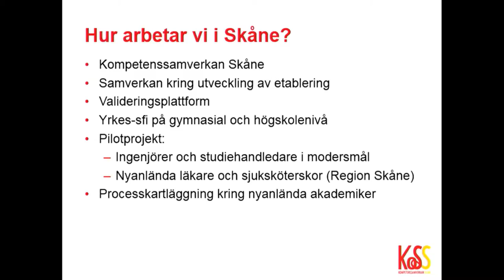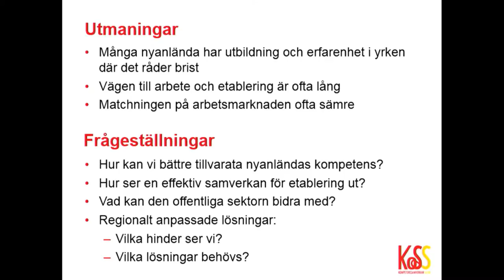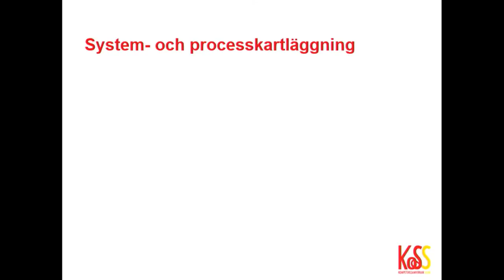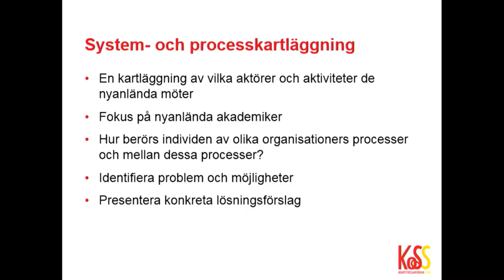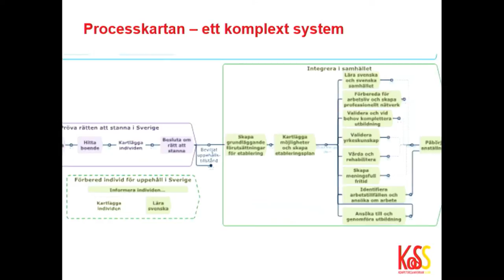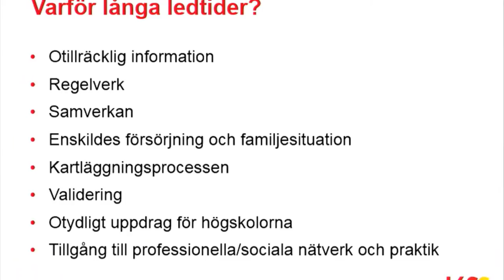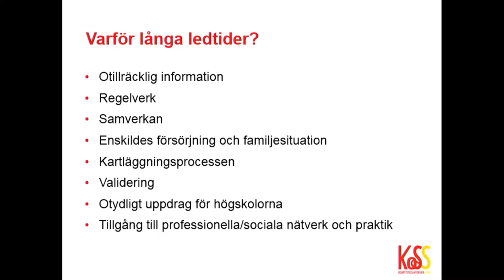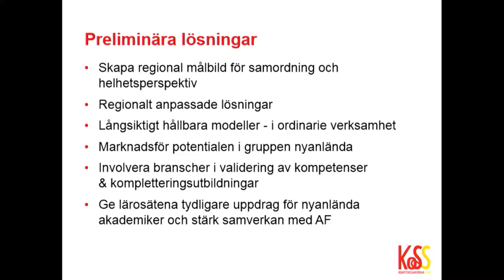Hur får vi snabbare in nyanländas kompetens på arbetsmarknaden?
Arrangör: Region Skåne – en del av Öresundshuset, Kompetenssamverkan Skåne
Dag: Onsdag 6 juli
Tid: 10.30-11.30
Plats: Öresundshuset, Hästgatan 1, Visby

Sverige har på kort tid tagit emot ett stort antal människor med olika kompetenser, men har haft svårt att utnyttja dessa på kort sikt. Vi presenterar olika metoder och projekt som ska förkorta vägen för nyanlända akademiker till arbetsmarknaden.

Nyanlända kommer i ett stort antal till Sverige utan att deras befintliga kompetenser kommer till full användning. Vid seminariet diskuteras hur vi kan länka arbetsmarknad och utbildningsvägar på ett bättre sätt. Hur ser en effektiv samverkan för etablering ut? Vad kan den offentliga sektorn bidra med både genom att agera pådrivare och som arbetsgivare? Region Skåne presenterar olika metoder och projekt som förkortar vägen för nyanlända till arbetsmarknaden.

I Kompetenssamverkan Skåne samverkar offentliga aktörer på olika nivåer i en rad olika projekt för att få fram regionalt anpassade lösningar som bättre hjälper individer att komma in på arbetsmarknaden.
Under seminariet presenteras de första resultaten från en pågående processkartläggning av nyanlända akademikers väg in på arbetsmarknaden. Den följs upp i ett panelsamtal där vi blickar framåt: Vilka hinder ser vi framför oss? Vilka lösningar behövs?

Medverkande:
Bo-Anders Jönsson, prodekan, Lunds universitet
Sofia Larsen, ordförande, Jusek
Anna-Lena Hogerud (S), Regionråd, Region Skåne
Patric Åberg (M), kommunstyrelseordförande, Östra Göinge
Pontus Lindberg (M), regionråd, Region Skåne
Helena Hölerman, integrationsutvecklare, Länsstyrelsen Skåne
Anders Axelsson, analytiker, Region Skåne
Katarina Brännström (M), riksdagsledamot
Elin Ylvasdotter (S), förbundsordförande, Socialdemokratiska studentförbundet

Moderator:
Johannes Hylander